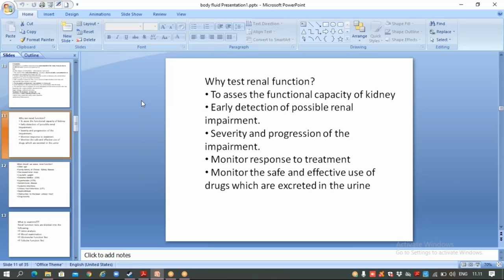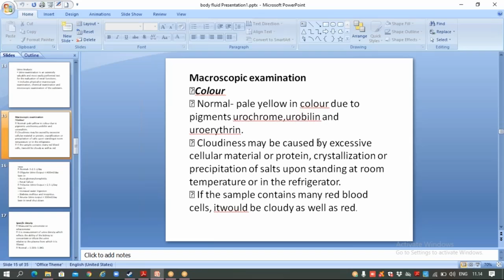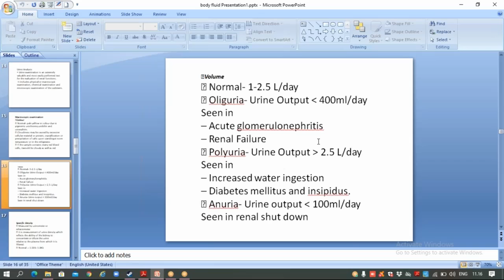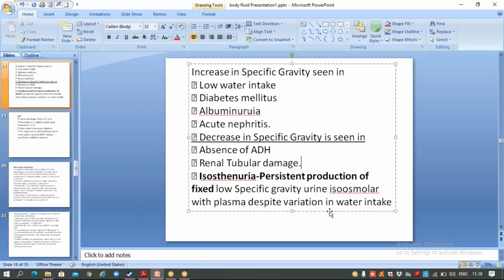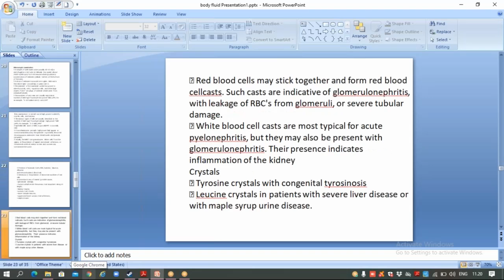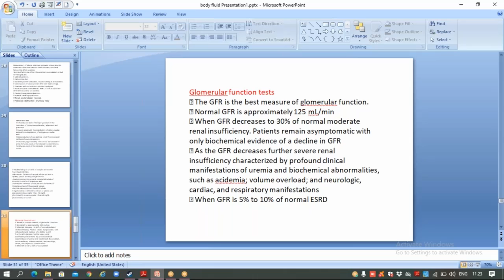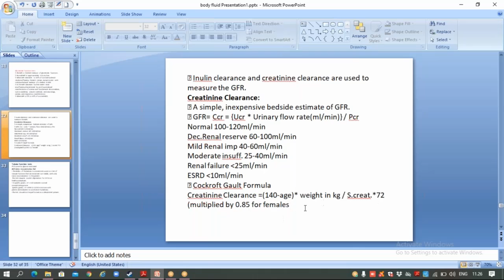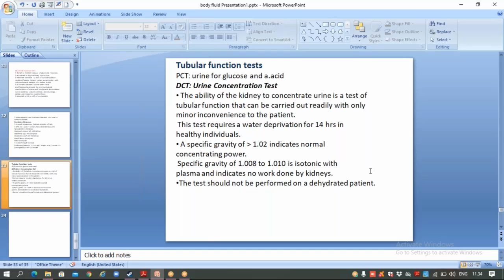2nd Year Biochemistry Lecture Class By Dr. Sahana Jasmin Madam / 20 August 2020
20 August 2020
2nd Year Biochemistry Lecture Class By Dr. Sahana Jasmin Madam